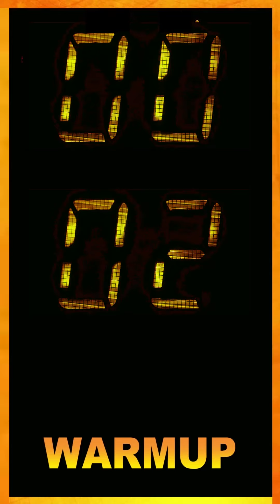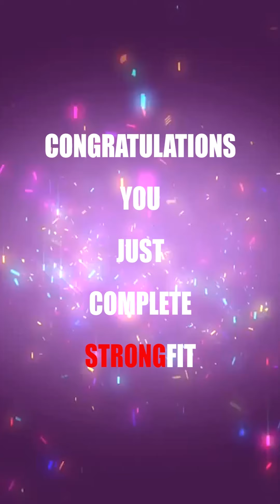W02 STRONG RED